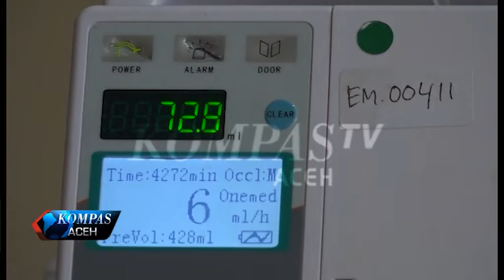ANGKA GIZI BURUK TINGGI DI ACEH | KOMPAS TV ACEH_12032019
Berdasarkan data yang dihimpun oleh Dinas Kesehatan Aceh angka penderita gizi buruk di Aceh dinilai cukup tinggi yaitu mencapai 3.125 kasus yang tersebar di Kabupaten Kota di Aceh. Ada beberapa faktor yang menyebabkan angka gizi buruk tinggi salah satunya pemberian asi yang kurang dan pemberian makanan terlalu dini pada bayi.

KOMPAS TV
INDEPENDEN | TERPERCAYA
24 UHF BANDA ACEH